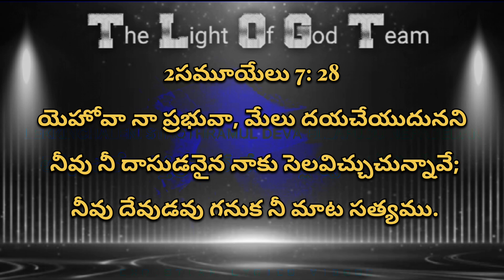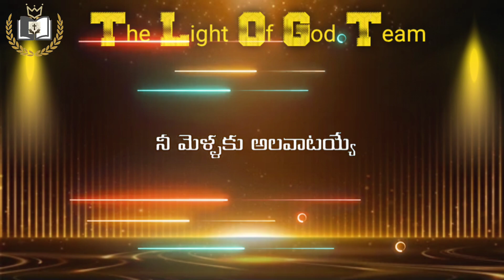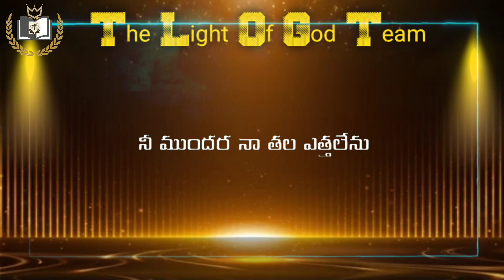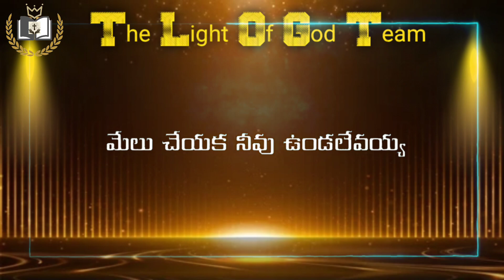|| మేలుచేయక నీవు ఉండలేవయ్యా || MELU CHEYAKA NEEVU VUNDALEVAYYA || The Light Of God Team ||